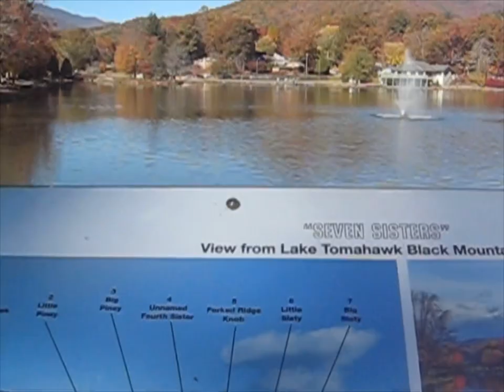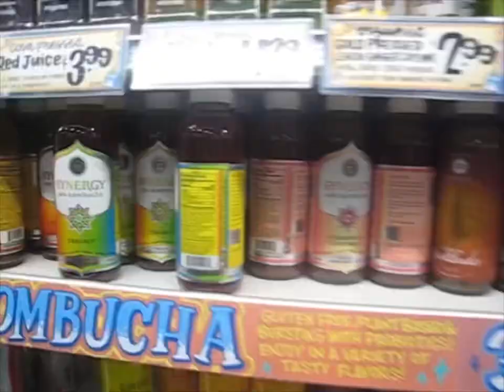itty bitty music mini vlog of the best fall of my life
Full things coming soon, just thought this was so cute but I’m so exited to post the full thing!!!